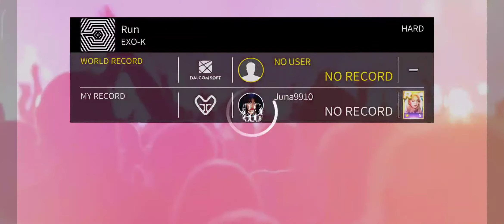(quiet audio) EXO-K - Run (Superstar SM, HARD, ALL COMBO)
that was my first try ever!
Account in this video: Juna9910